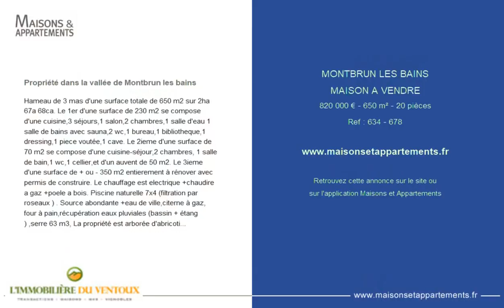MONTBRUN-LES-BAINS - MAISON A VENDRE - 820 000 € - 650 m² - 20 pièce(s)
Propriété dans la vallée de Montbrun les bains

Hameau de 3 mas d'une surface totale de 650 m2 sur 2ha 67a 68ca. Le 1er d'une surface de 230 m2 se compose d'une cuisine,3 séjours,1 salon,2 chambres,1 salle d'eau 1 salle de bains avec sauna,2 wc,1 bureau,1 bibliotheque,1 dressing,1 piece voutée,1 cave. Le 2ieme d'une surface de 70 m2 se compose d'une cuisine-séjour,2 chambres, 1 salle de bain,1 wc,1 cellier,et d'un auvent de 50 m2. Le 3ieme d'une surface de + ou - 350 m2 entierement à rénover avec permis de construire. Le chauffage est electrique +chaudire a gaz +poele a bois. Piscine naturelle 7x4 (filtration par roseaux ) . Source abondante +eau de ville,citerne à gaz, four à pain,récupération eaux pluviales (bassin + étang ) ,serre 63 m3, La propriété est arborée d'abricotiers,pruniers,cognassiers,oliviers,noyers. Lieux ideal pour grande famille ou projet de gites.

Cette annonce vous est proposée par l'agence L'IMMOBILIÈRE DU VENTOUX

|2427150|